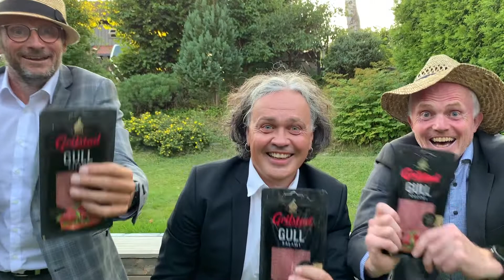Grimstadgarasjene 2020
Grimstadgarasjene 2020 reklamevideo